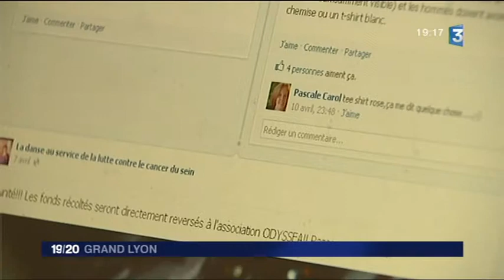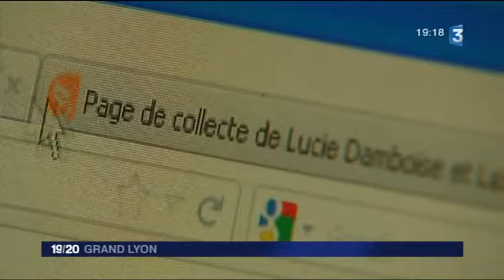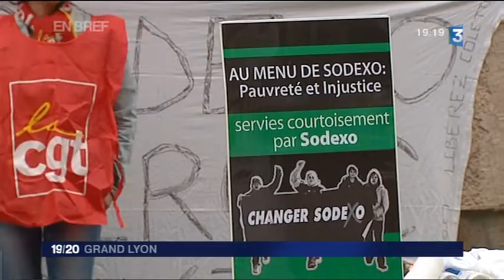19_20 _ Journal régional - France3 2012-04-30 19-11-08.mpg